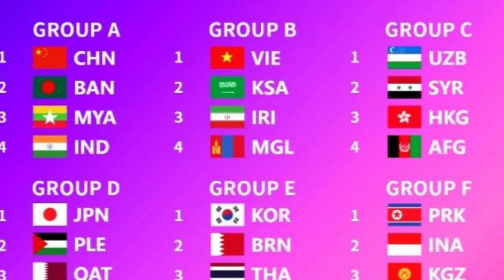🔴CĐV Indo Tâm Phục Khẩu Phục U23 Việt Nam Sau Trận Chung Kết U23 Đông Nam Á | U23 VN Nhận Thưởng Lớn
sau chiên stahwnsg thuyết phục trên chấm luân lưu thì đt u23 việt nam đã xuất sắc dành được ngôi vô địch
Khắp các mặt báo người hâm mộ đều thê hiện niềm tự hào
Bên cạnh đó, có rất nhiều cdv Indonesia đã bày tỏ sự khâm phục với lối đá cũng như chiến thắng u23 việt nam